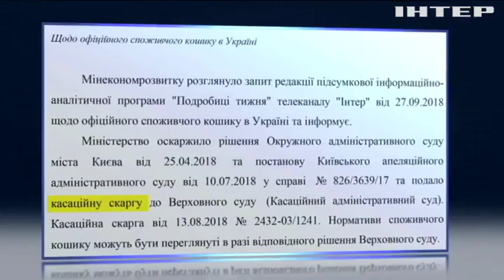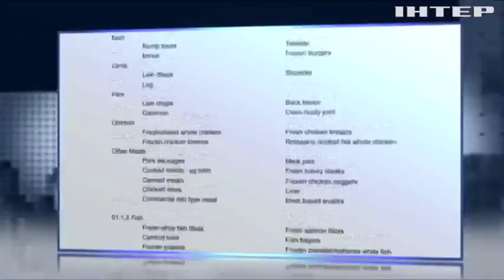Миссия невыполнима: британец попытался выжить на потребительской корзине украинцев (видео)